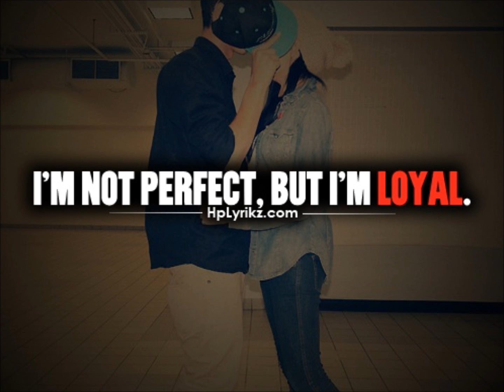Chris Brown - Loyal Remix (Explicit) ft, J.R.Youngin, Lil Sporty D & Lil Wayne, Tyga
Chris Brown - Loyal Remix (Explicit)  ft, Lil Sporty D & Lil Wayne, Tyga (New 2014)

TWO OF NEW ORLEANS UPCOMING ARTIST'S

NEW REMIX LOYAL 2014